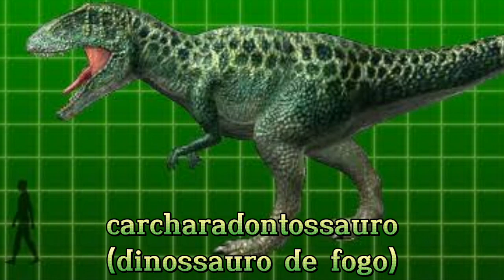dinossauro rei| quem é goma? o vilão esquecido da franquia!🔥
movies:
dinosaur (2000)
Jurassic park 3 (2001)
walking whit dinosaurs (2013)
Speckles: The Tarbosaurus (2012)
Jurassic world (2015)
Jurassic world fallen Kingdom (2016)

game:
Jurassic world the game (2016)

anime:
dinosaur king (2007)

obs: the images from the movies and anime are not my right but the works of their true creators I do not have the intuition to steal their work or distort the original work I am here to promote their work

obs pt BR: as imagens dos filmes e animes não sao de direito meu e sim obras dos seus verdadeiros criadores eu nao tenho a intuição de roubar o trabalho deles ou distorce a obra original eu estou aqui para divulgar o trabalho deles

obs 2: a música usada no vídeo não é de direito meu e sim de direito do seu criador, eu não tenho a intenção de roubar o trabalho dele eu estou aqui, para divulgar o trabalho dele para mais pessoas.

obs 2: the music used in the video is not my right but the right of its creator, I have no intention of stealing his work I am here to spread
(este canal não tem o objetivo de infringir direitos autorais, todos os vídeos, memes, e etc, são propriedade de outros donos não estou aqui pra roubar o trabalho de ninguém nem nada do tipo, estou aqui apenas para fazer o meu trabalho e apresentar o trabalho destes donos para o meu público)

(this channel does not aim to infringe copyright, all videos, memes, etc., are the property of other owners. I'm not here to steal anyone's work or anything like that, I'm just here to do my job and present the work of these owners for my audience)

tiktok (terrydinogamerficial)

Instagram (terry o tiranossauro)
músicas usadas:

Jurassic park remix by (fred)

cavalary

night runner
Gameplays:
the Gameplays presented are the right of the @ItsK3ont3